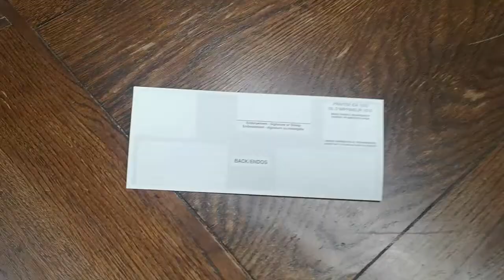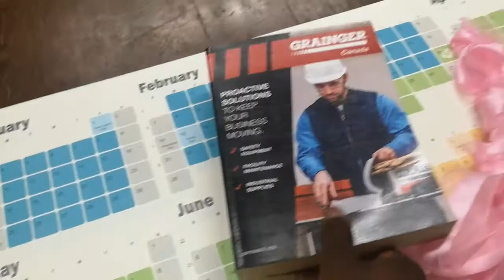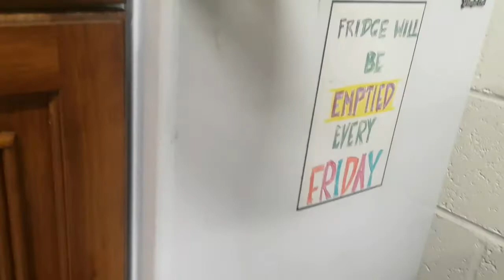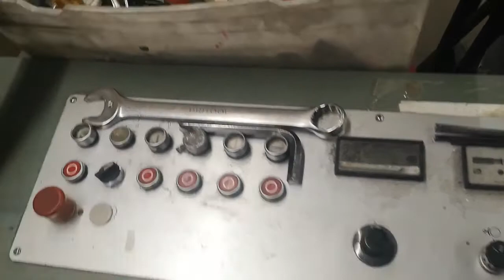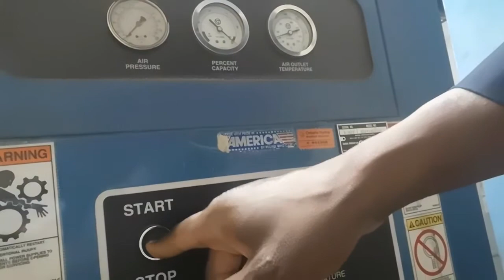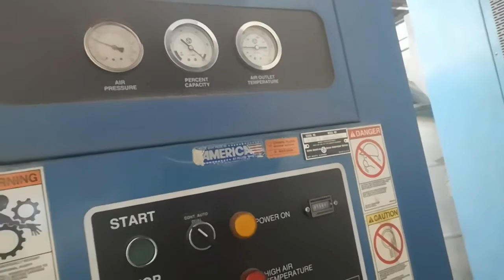Summer Business Plans feat Doja Cat (challenge) 🏆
0:01 Doja Cat - Been Like This
2:59 Doja Cat - Alone
6:47 Doja Cat - Love To Dream